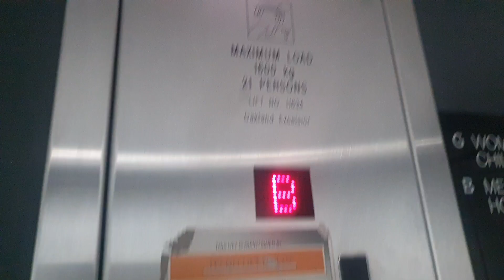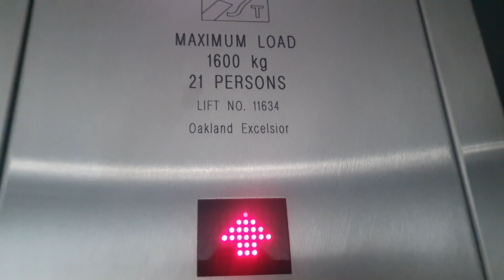Oakland Lift @ Next in Wakefield